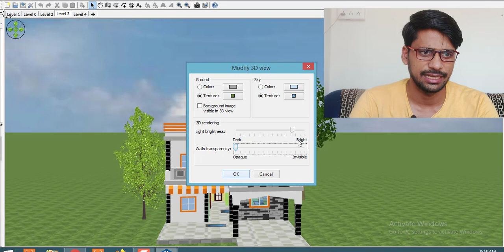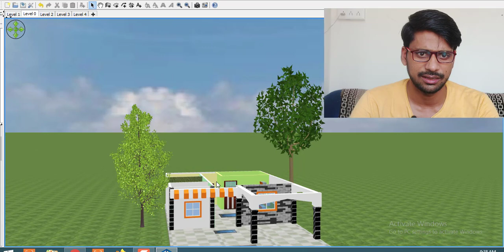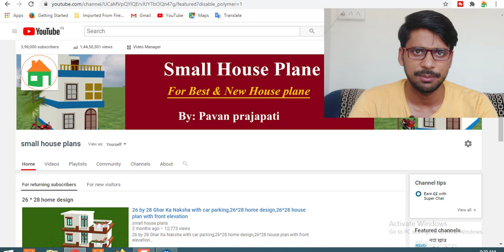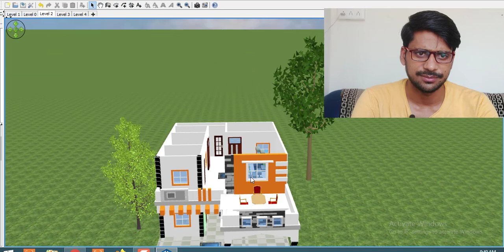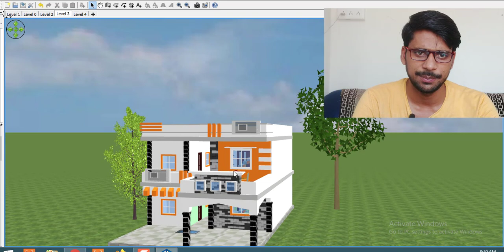30 BY 50 HOUSE PLAN WITH CAR PARKING,MODERN HOME DESIGN,30 BY 50 DUPLEX HOUSE PLAN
30 BY 50 HOUSE PLAN WITH CAR PARKING,MODERN HOME DESIGN,30 BY 50 DUPLEX HOUSE PLAN

Today we are discuss about 30*50 house plan.the total area  of the plan  is 1144 sqft.  this area is best for making a small house.we make a very  beautiful house in this area.you can see all detail about 20 by50 home design.